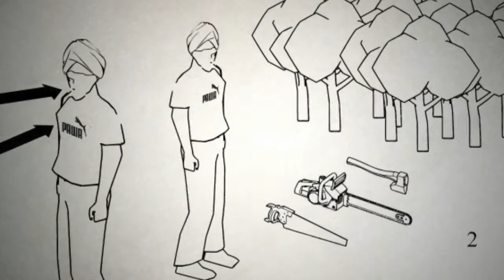Primary Cabinet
TOMCATEDEN OPEN Design 2011 / Jakubik Marusiak/ created one of the best commercial video 2010. Best commercial for open design. Best viral  video Video Advertising Is One Of The Best Ways To Create A Call To Action